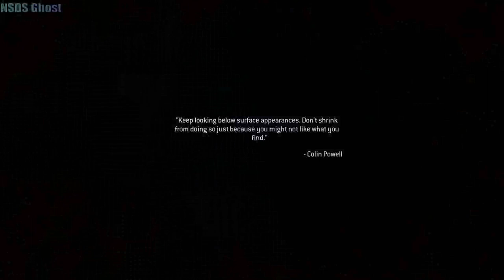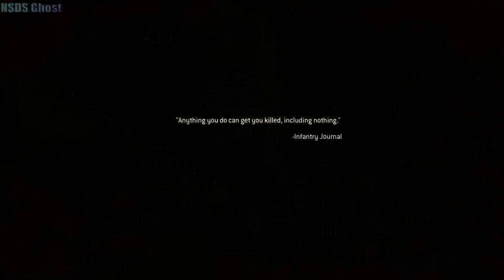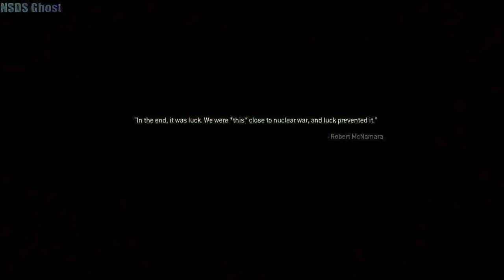Modern Warfare 2 Remastered Campaign Part 5 Big Boom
Hey guys I'm sorry if the quality on the video isn't that good see if it on 480p And Change it.This looks so goood This is Remastered MW2. Here my i'm usually stream Call of Duty Modern Warfare/WarZone